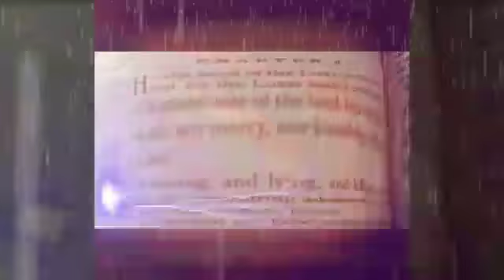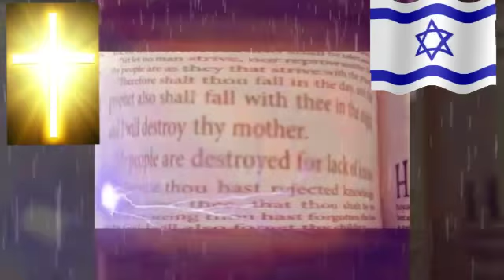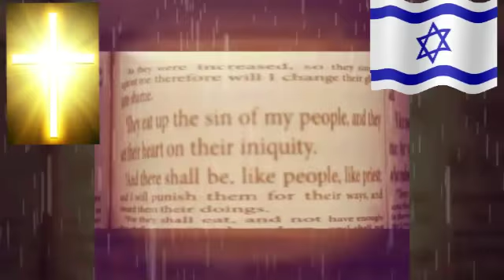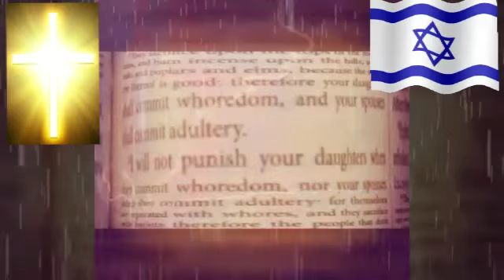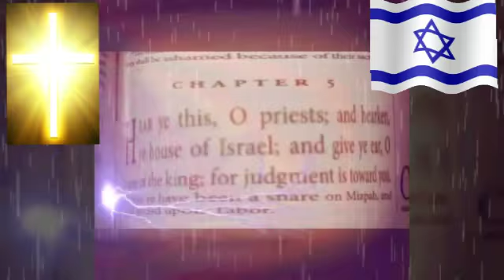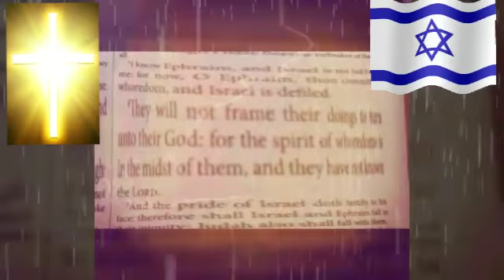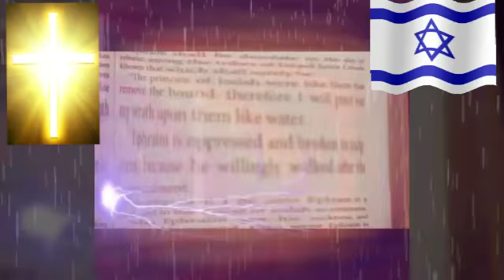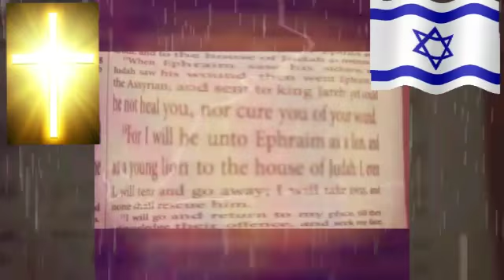End Time Warning Hosea Chapterz 4-5 2016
Heed The Ancient Prophecy